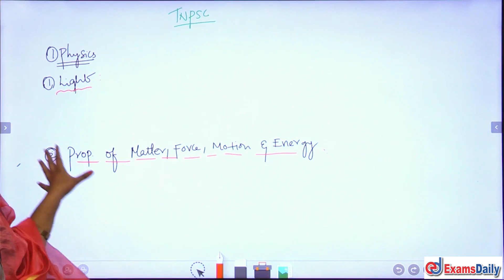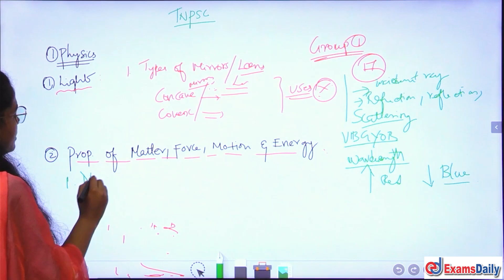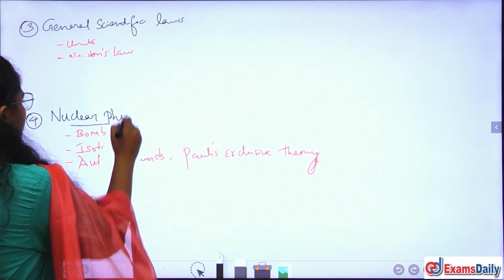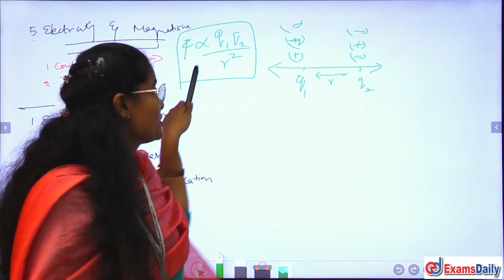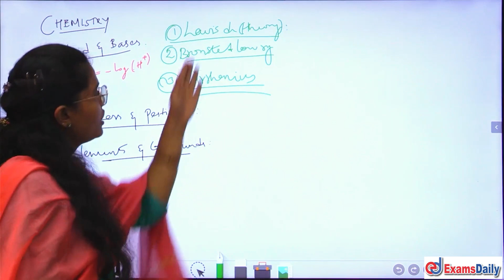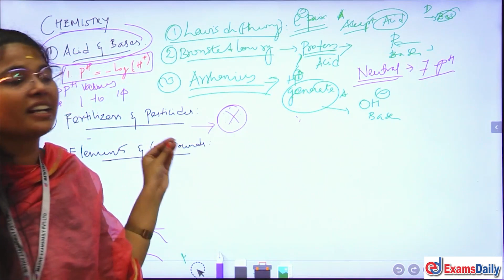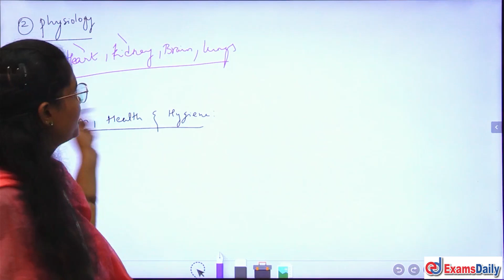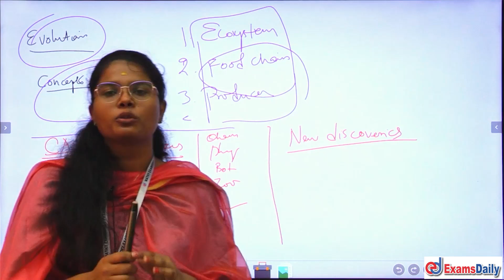TNPSC 2024 : அறிவியல் | எப்படி படிக்கணும் ??? Science How to study ?? Science Full Syllabus